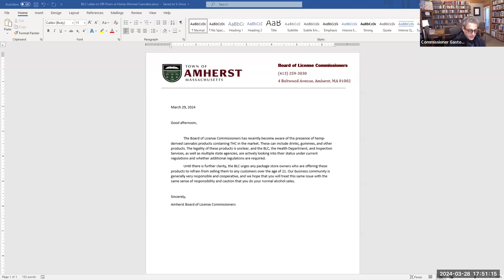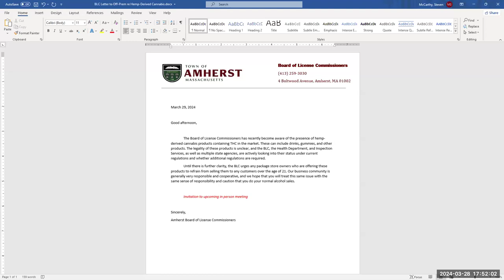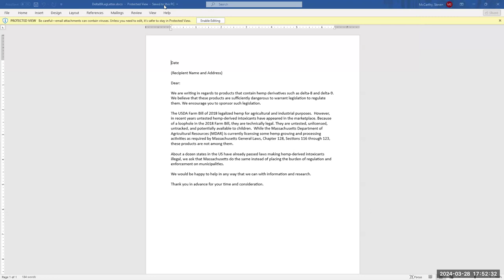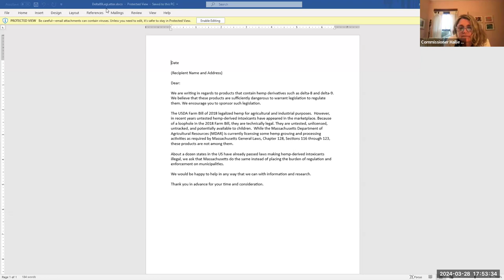Board of License Commissioners Mar 28, 2024